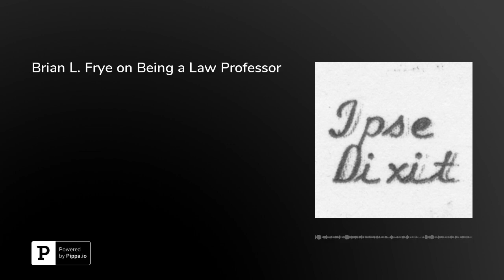Brian L. Frye on Being a Law Professor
In this episode, SJ Morrison, a law student at Duquesne University School of Law, interviews Brian L. Frye about his experiences as a law professor and his thoughts on legal academia. Hijinks ensue.